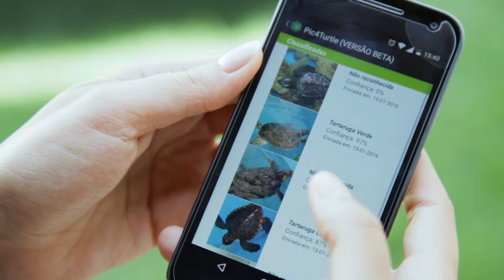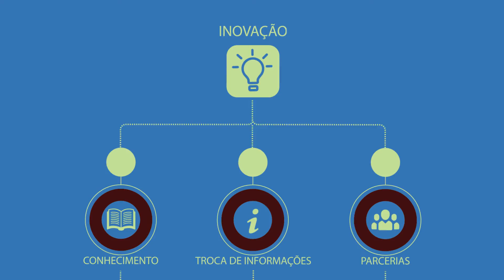Pic4Turtle - Websérie Sebrae Up | Sebrae/ES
Na Websérie Sebrae Up você conhece histórias de sucesso. Nessa edição conheça como as soluções do Sebrae para startups ajudaram a Pic4Turtle a dar continuidade a sua atividade de inovação.

Quer ter o seu próprio negócio? Vem para o Sebrae ES

Somos especialistas em pequenos negócios.
Fique informado de nossas ações e serviços.